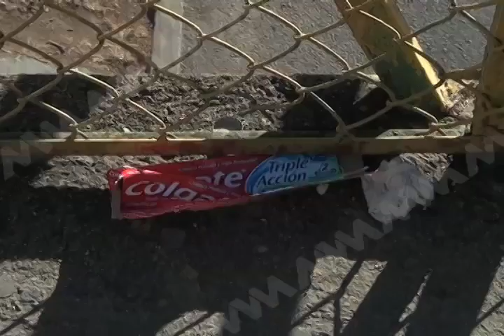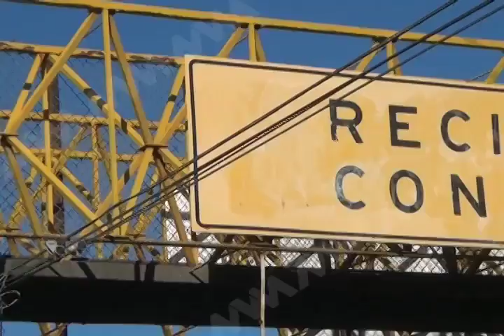Ciudadanos de la colonia Las Flores, llaman a las autoridades a redoblar la vigilancia.